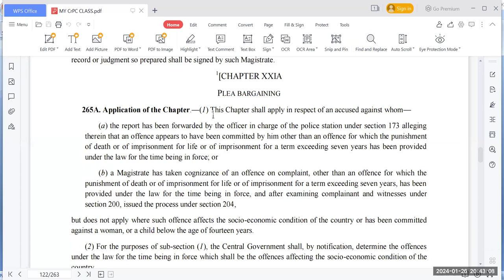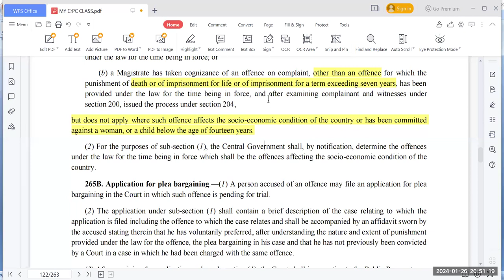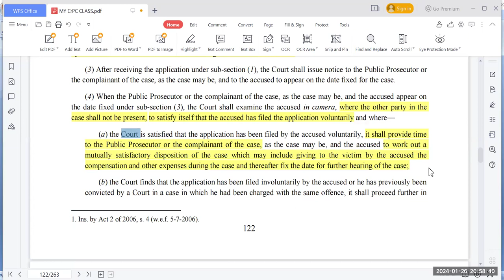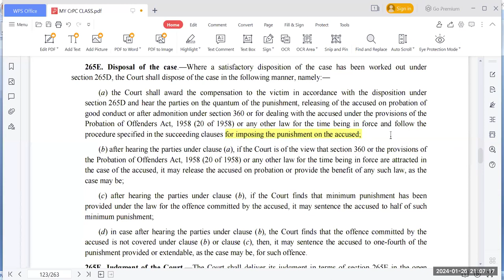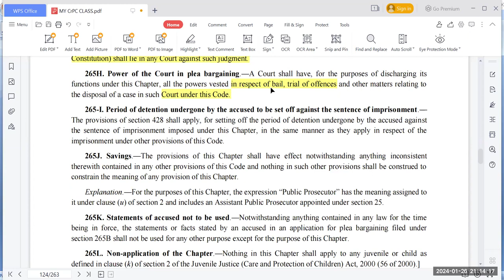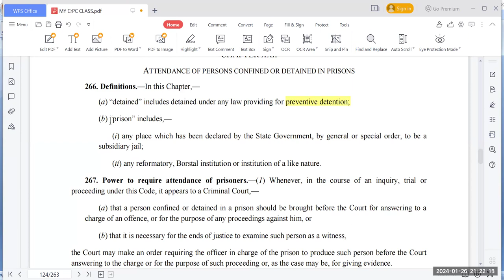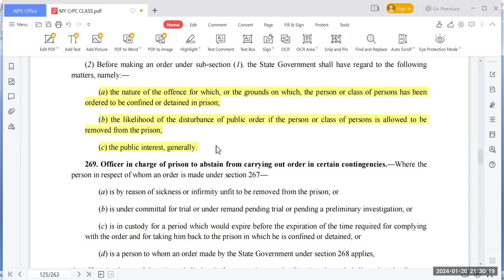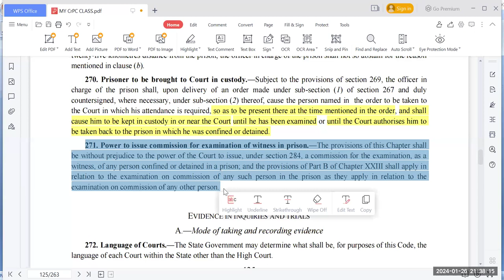CRIMINAL PROCEDURE CODE PART 26